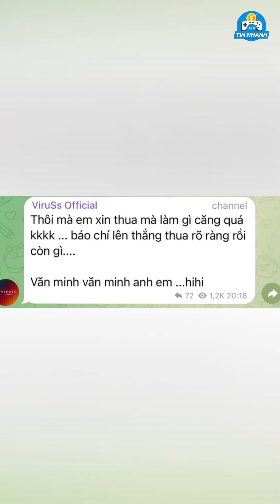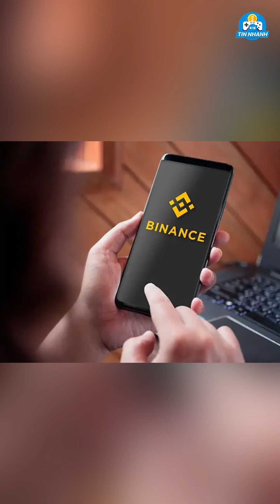X1K - Bản tin 9/1: Doanh nhân 8x làm "căng", quyết vạch mặt Streamer ViruSs "lùa gà"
Hello cả nhà! Chào mừng các bạn đến YouTube Channel của Tin Nhanh Crypto 😍

X1K - Bản tin 9/1:
- Doanh nhân 8x làm "căng", quyết vạch mặt Streamer ViruSs "lùa gà", đàn em rối rít xin lỗi nhưng vẫn không tha
- Giới celeb đang góp mình vào sự bùng nổ của NFT
- Một nhà đầu tư vừa mua 43.000 Bitcoin, có thể là ai?